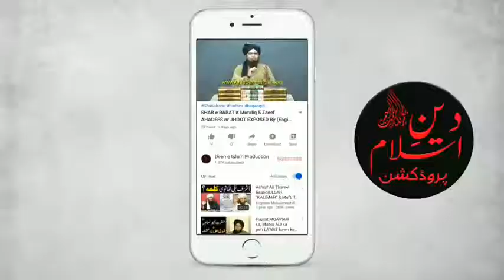Kulli Garara kerty huye mun mein pani chala jaye To Roza Toot Jayega By Engineer Muhammad Ali Mirza